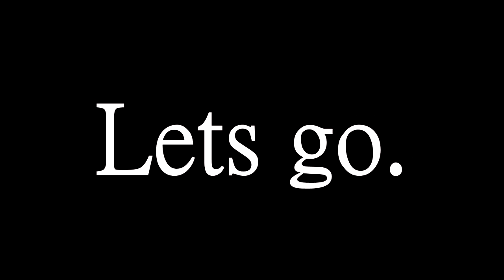I CAN'T leave until I catch a shiny Pokemon (Every Region)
I lock myself into each of the 5 regions of Pokemon Legends Arceus - and the only way out is to catch a shiny... the old fashioned way. How long will it take me to catch a shiny in EVERY area?

► Background/Transitions:
Various Old School RuneScape, Legend of Zelda The Wind Waker/Majora's Mask OSTs

Pokemon Legends Arceus shinylocke and shiny challenge! More full odds shiny legendaries and bdsp music edits soon :)